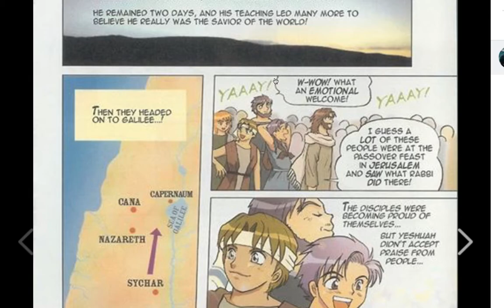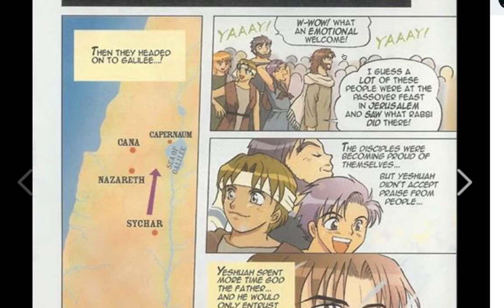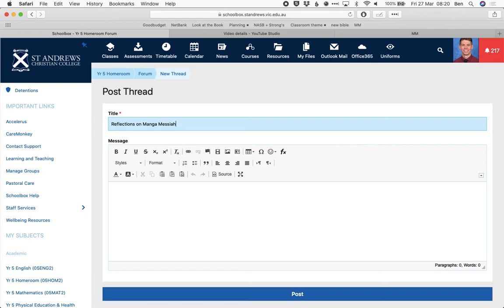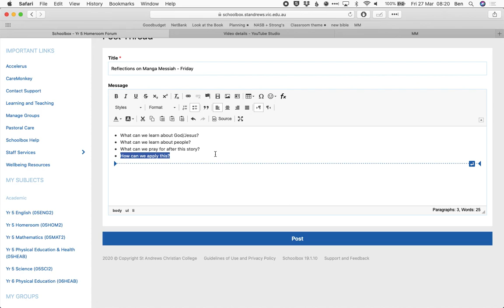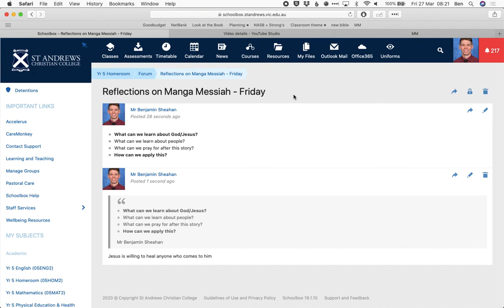Manga Messiah - Friday